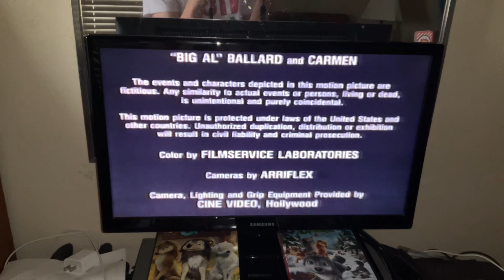Closing to Ice Pawn 1991 VHS